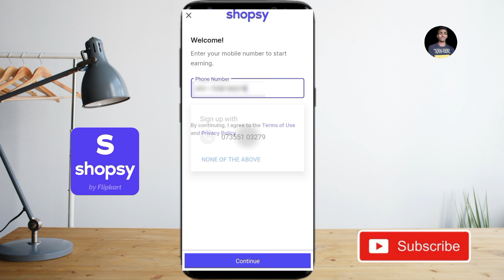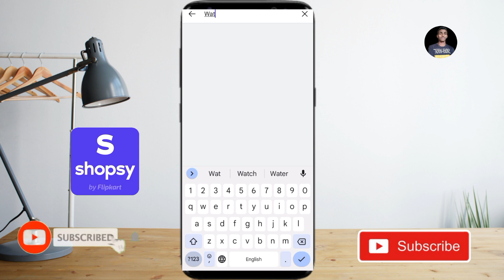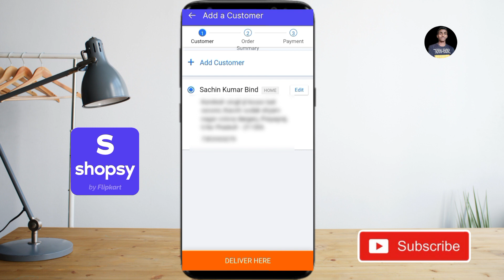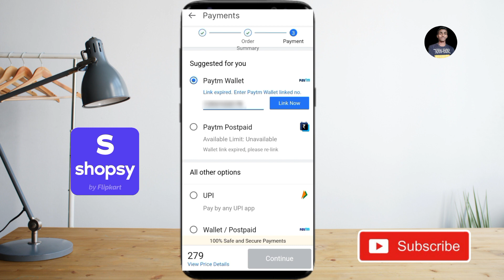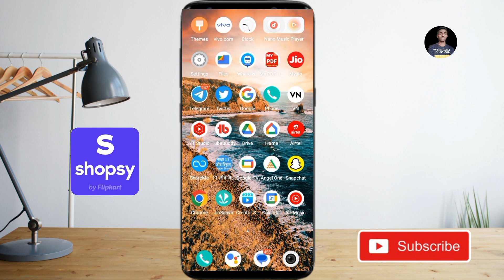shopsy se order kaise karen | how to order on shopsy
Your Queries-
1. shopsy order kaise karen
2. shopsy se order kaise karen
3. shopsy app se order kaise karen
4. shopsy order kaise kare
5. shopsy se order kaise kare
6. shopsy app se order kaise kare cash on delivery
7. shopsy se order kaise kare cash on delivery
8. shopsy flipkart se order kaise kare
9. shopsy me order kaise kare
10. shopsy se pahle order kaise karen
11. shopsy se cash on delivery kaise kare
12. shopsy se shopping kaise karen
13. shopsy app me order kaise kare
14. shopsy app me order kaise kare 2023
15. shopsy me cash on delivery kaise kare
16. shopsy order kaise kare 2023
17. shopsy se order kaise kare 2023
18. shopsy par shopping kaise karen
19. how to order on shopsy
20. how to order on shopsy 2023
21. how to order product on shopsy
22. how to order on shopsy flipkart
23. how to place order on shopsy
24. how to order in shopsy flipkart
25. how to order on shopsy by flipkart
26. how to order in shopsy
27. how to order products in shopsy
28. shopsy me order kaise kare
29. shopsy mein order kaise karen